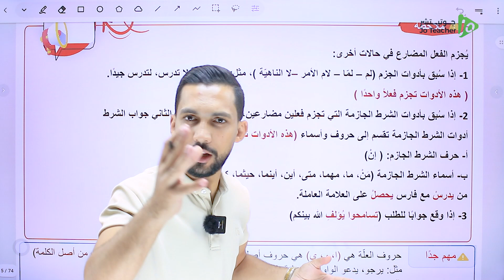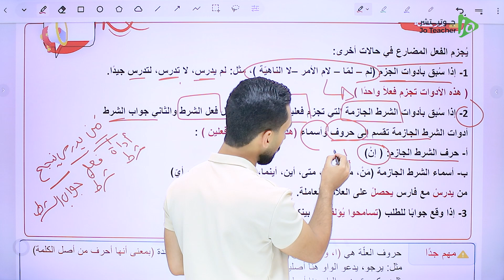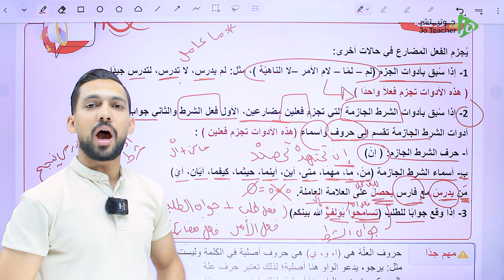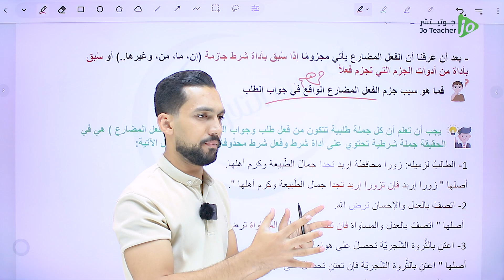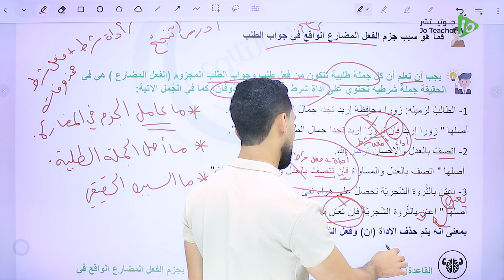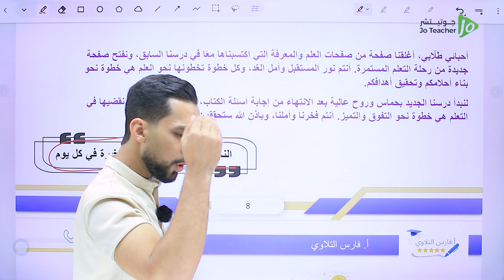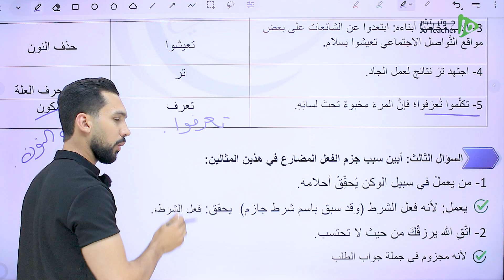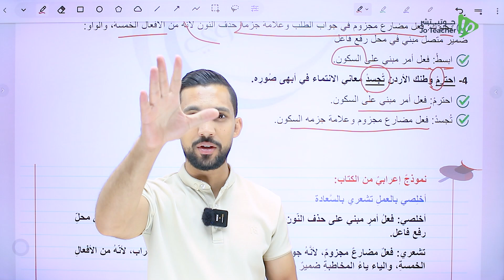اسلوب الجزم في جواب الطلب (3) | جيل 2008 مع الأستاذ فارس التلاوي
الحصة الرابعة لمادة اللغة العربية جيل2008 مع الأستاذ فارس تلاوي , حيث يشرح فيه هذا الفيديوأسلوب الجزم في جواب الطلب